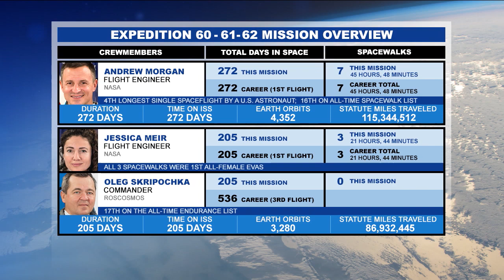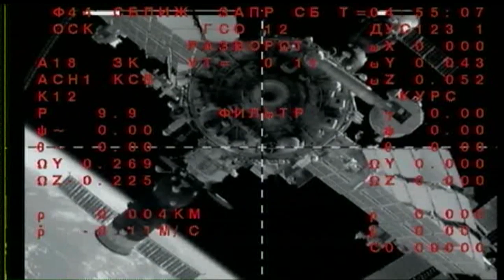NASA Television Broadcast - Expedition 62 MS 15 Undocking - April 20, 2020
Wrapping up their long duration missions on the International Space Station, Expedition 62 crewmembers Jessica Meir and Andrew Morgan of NASA and Oleg Skripochka of Roscosmos departed the orbital complex in their Soyuz MS-15 spacecraft April 16, undocking from the aft port of the Zvezda Service Module to begin their return to Earth. They are landing April 17 southeast of Dzhezkazgan, Kazakhstan where they will be met by a joint NASA/Russian recovery team.